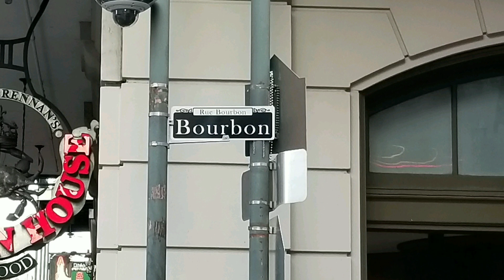Modern Day Sodom and Gomorrah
This is about a recent trip I took, and what I saw when I visited New Orleans for the first time.